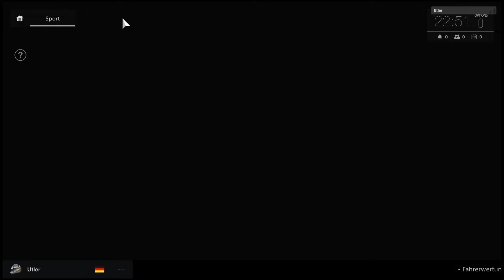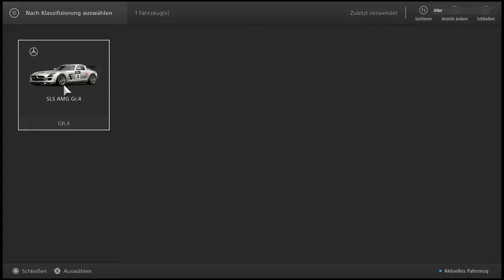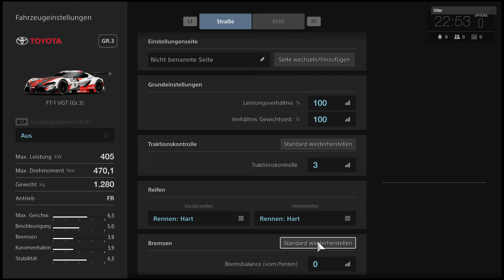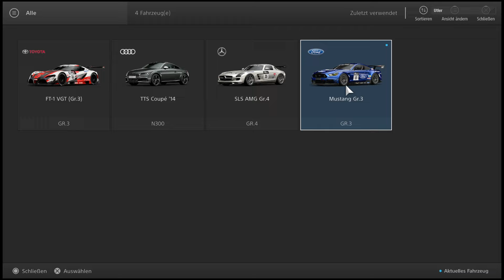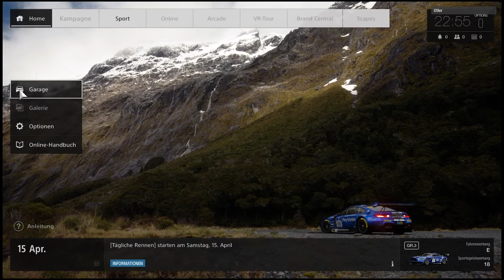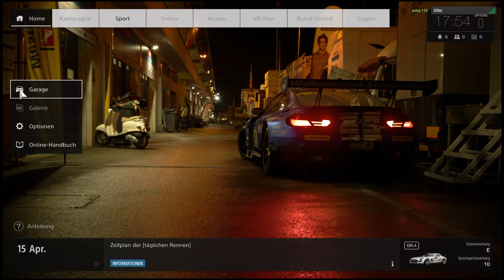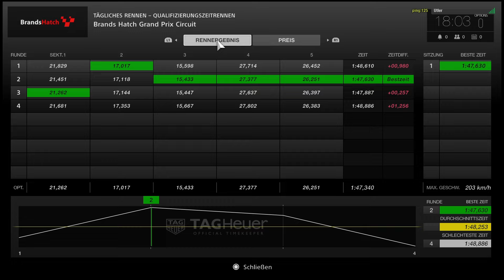Gran Turismo™ Sport ¦¦ Time Trail Gameplay & Replay ¦¦ Closed Beta ★ 🎮 [ᴴᴰ60ᶠᵖˢ]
▬▬▬▬▬▬  Social Media  ▬▬▬▬▬▬

Hallo Racing-Freunde,

heute gibt es die ersten InGame Gameplay Szenen aus der closed Beta von Gran Turismo® Sport. Ich habe für Euch den Time Trail / Qualifikations Modus mit Streckenpunkten und Bremsassistent gespielt!

Gran Turismo Sport bringt Innovationen, wie man sie seit dem ersten Serienteil nicht gesehen hat!

1997 präsentierte Gran Turismo (GT) der Welt erstmals die Möglichkeit, Automobile realistisch in 3D-Computergrafik nachzubilden und Gamern zu ermöglichen, sie auf ihren Konsolen virtuell zu erleben. Seit damals wurden insgesamt 76,74 Millionen Einheiten (*) der GT-Reihe verkauft, die auf ihrem langen Weg zahllose Rekorde brach und Auszeichnungen gewann. 2017 läuten die Macher von GT die nächste Generation der Reihe mit der Veröffentlichung von Gran Turismo Sport für PlayStation®4 ein – einem Titel, der in offizieller Partnerschaft mit der Fédération Internationale de l'Automobile (FIA) die Wiedergeburt des Motorsports fördern wird.